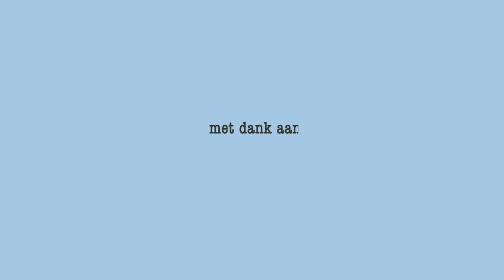Leukker Keuken 77: Kerstströnk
Met de suggestie van Peut worden dit weer onvergetelijke feestdagen. Zalig Kerstfeest!